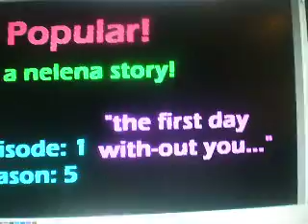popular! [nelena] ep.1 s.5 "the first day with-out you..."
SONG: fearless

SORRY ITS REALLY SHORT!

**STORY**

Andrew: *crying* bye bye daddy

*DEMIS POV*

I stood there scared and helpless watching Andrew cry. Just looking at Joe's life-less body made me cry. I felt like my heart was ripped out of my cheast. The doctor came in. "are you done?" he asked "yes" i said back. He turned off the machine. I knew then i had just lost the love of my life. Gone. He was gone and hes not coming back. I love you Joe. Andrew left with the doctor I just sat there thinking of all the great times we had together. Now nothing will ever be the same.

Demi: *walks out of the room in tears*

*10 miutes later*

Demi: *calls selena*

Selena: hello?

Demi: hes dead!

Selena: what? who?!

Demi: Joe!!

Selena: *starts crying* no!

Demi: yes! can you come over? Ashley Kevin Jessica Brittney and James are on there way

Selena: i cant

Demi: why?!

Selena: im in the hospital

Demi: why!! dont die!!

Selena: no! i just had another kid

Demi: ohh. good boy or girl?

Selena: boy

Demi: whats his name?

Selena: emily picked it

Demi: what is it?

Selena: *starts crying* Joe!!!

Demi: ohh. *hangs up*

Selena: *crying*

Nick: whats the matter?

Selena: Joe died!

*how will Nick react?

FIND OUT IN EPISODE: 2 SEASON: 5

SORRY ITS SHORT BUT i got 10 comments and i just HAD to upload the next one for you guys!!!